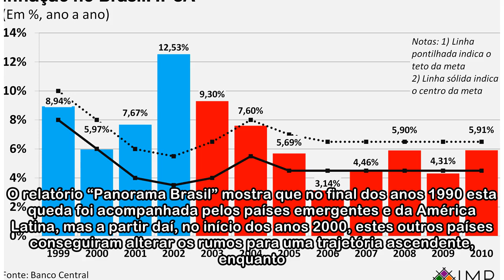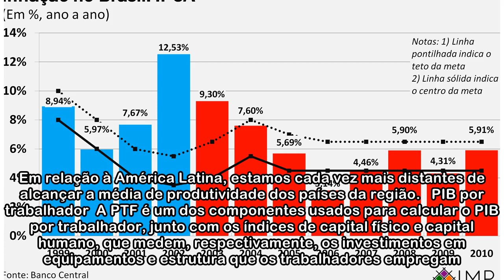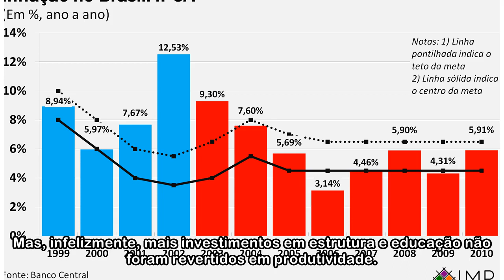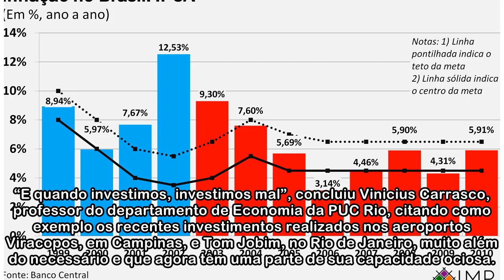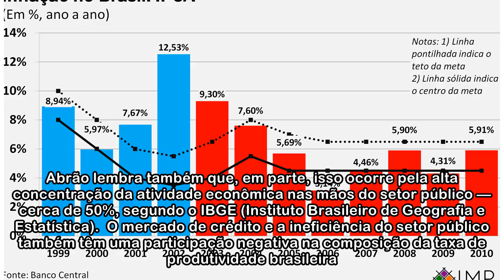A produtividade no Brasil é pior hoje do que era em 1994. Entenda por quê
A produtividade do trabalhador brasileiro é, hoje, pior do que era em 1994. Mais de 20 anos se passaram e junto com eles governos de diferentes partidos e espectros políticos, mas a capacidade brasile...